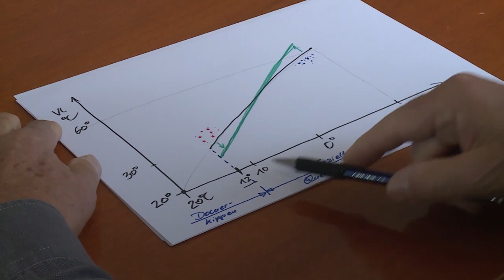Richtiges Lüften und Heizen im Winter - Salzburg AG TV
Richtiges Lüften und Heizen im Winter - Tipps der Salzburg AG Energieberatung

Chefredakteurin: Daniela Kinz
CvD: Markus Viertbauer (ST-KM)
Moderation/Sprecher: Markus Viertbauer